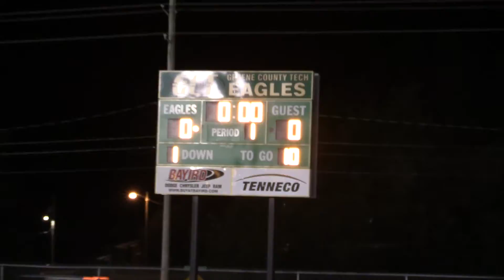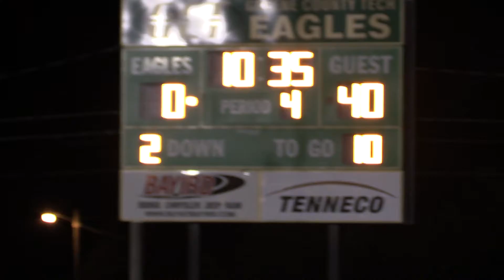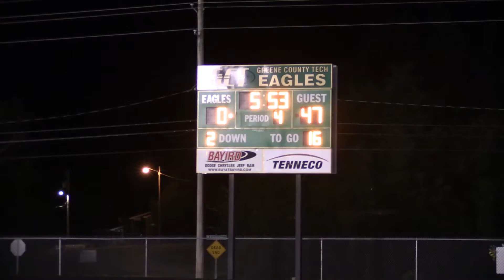Nettleton vs. GCT Rough Highlights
Some highlights from Nettleton's 47-0 victory over Greene County Tech. October 12, 2018.